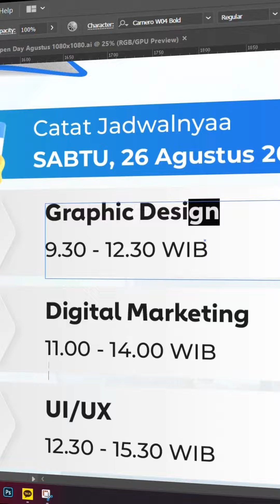Anak Desain, Sering Dipake, Tapi Jarang Ada yang Tau!?🤔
Wah apaantuh? Simak videonya sampe akhir biar gak penasarannn!😍

Kalo masih penasaran boleh tanya-tanya Greena langsung yaa, klik link yang ada di bio!